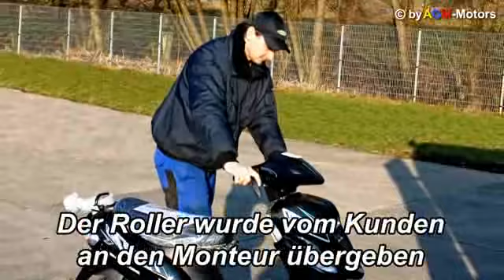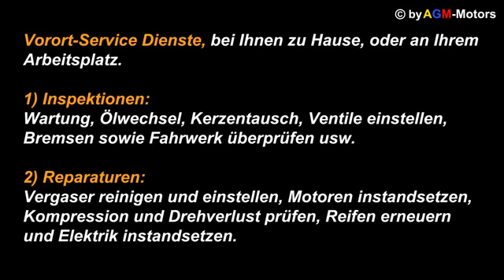AGM Motors Mobiler Roller Reparatur Service